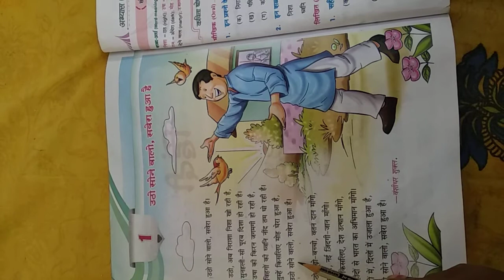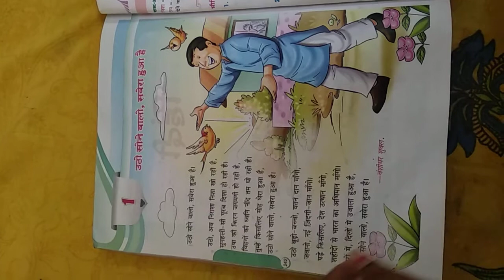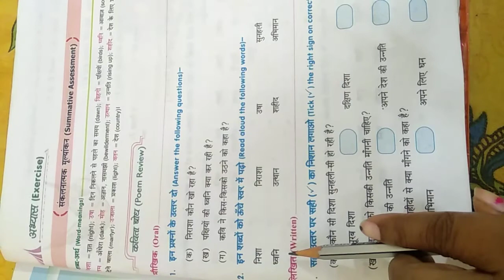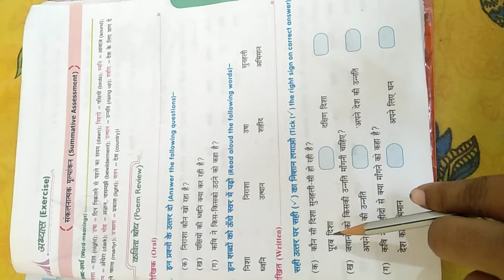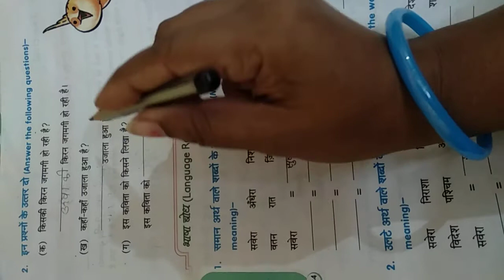class 3 path 1 utho sone Walo savera hua hai